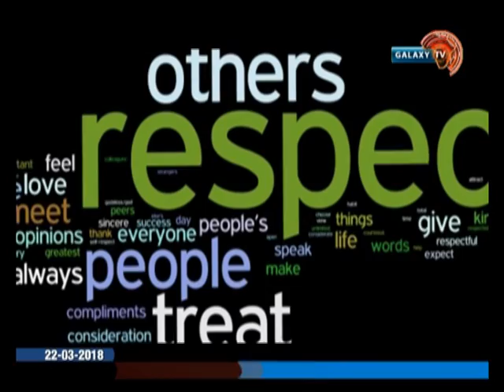The Buzz: Importance of respect in relationship